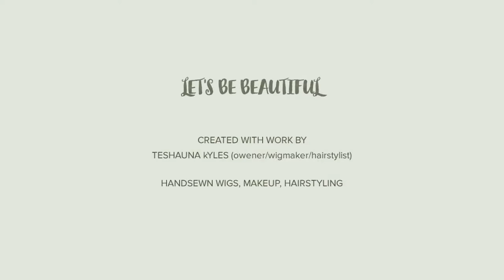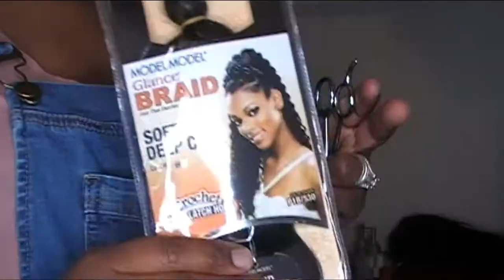Slaying Bob Deep Wave Crochets (MUST SEE)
Hello Beauties,

Products are listed in the beginning of Video. One of my regular clients getting crochets, she came with already clean hair. I moisturized it and slayed her.

Song: Cardi B - "I like it" (instrumental)

DRAMA FREE PLEASE

Little 411:

Disabled veteran, wife, and mother who loves to do hair and make wigs!!! Trying to be a successful black woman and launch my wig business, they are handsewn, beautiful, and very affordable!